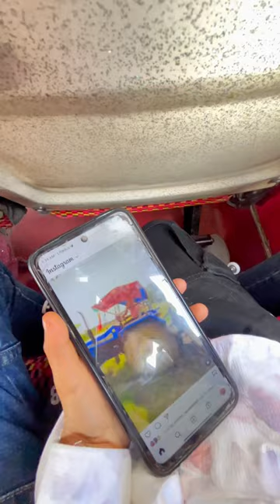Mene is bacche k sath bahut galat kiya 🥺🥹😢